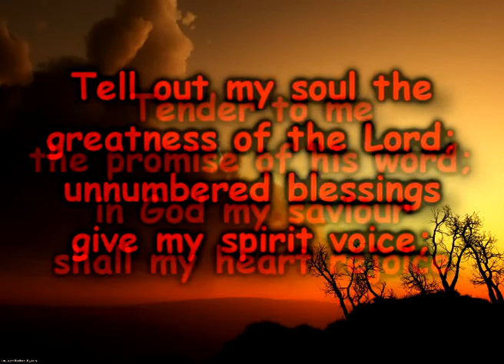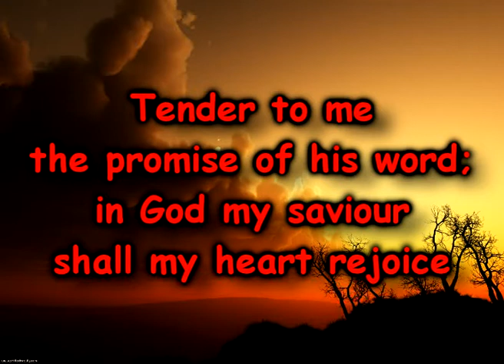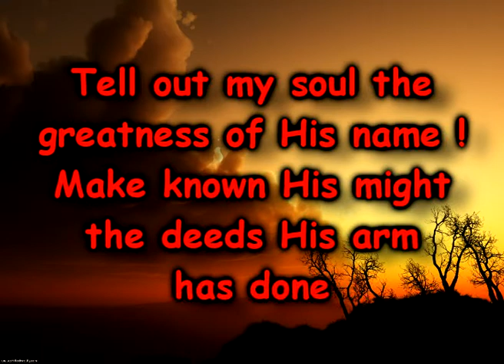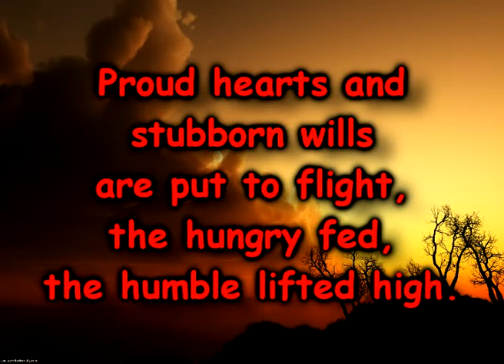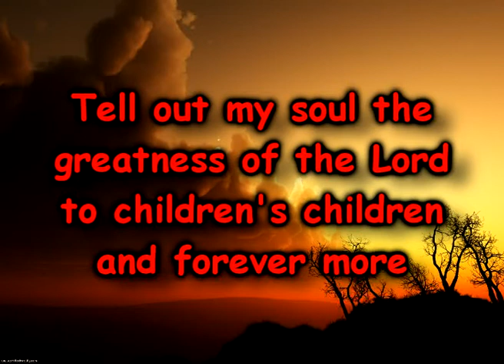Tell out my soul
wonderful classic hymn telling of the power, majesty and Grace of God